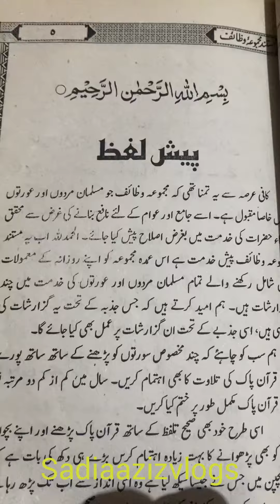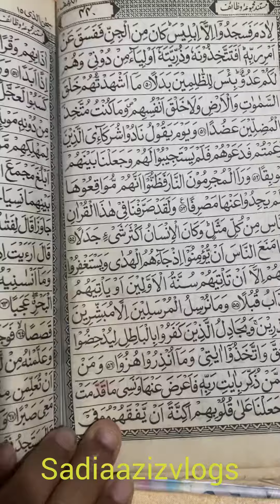Ammi ka punj surah | امی کاپنج سورہ